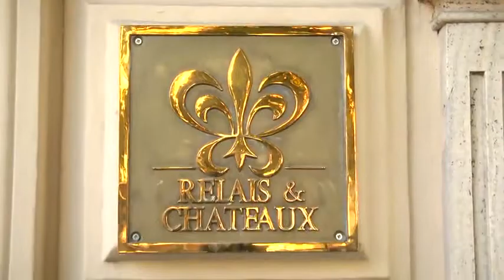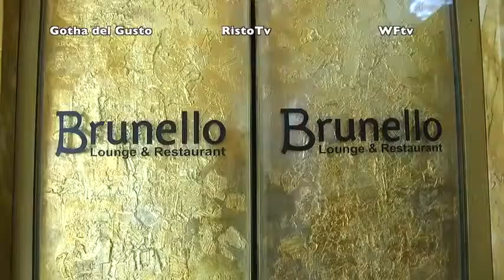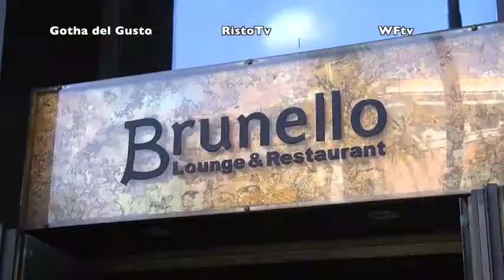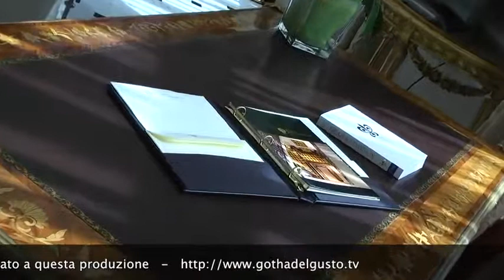REGINA HOTEL BAGLIONI, Roma, 5 stelle lusso in via Veneto, nel centro città. - YouTube